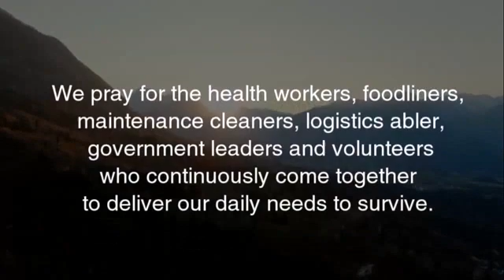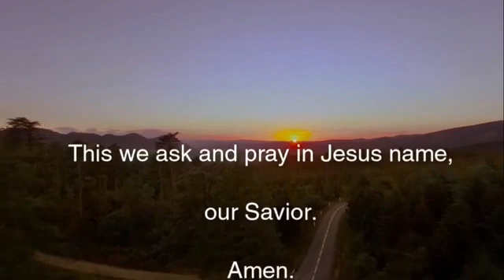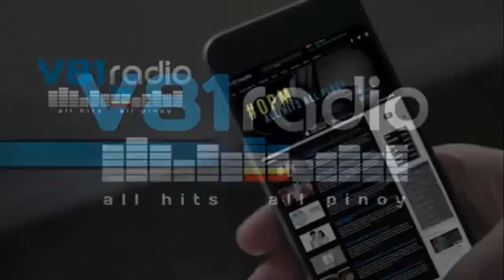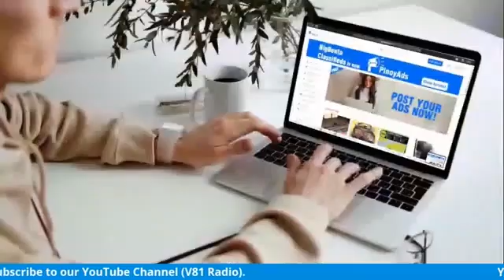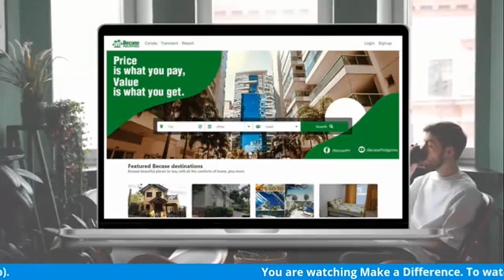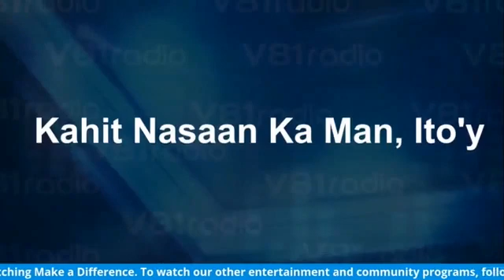Making A Difference Episode 3 Youth and the Philippine Government - Part 1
Catch me as I talk to four different young professionals who are making a difference in the political sector 🇵🇭
Episode 3 - Saturday (May 2, 2020), 3PM
You can watch them live on V81 Radio and Making A Difference’s FB Page, V81 Radio’s Youtube Channel and Website